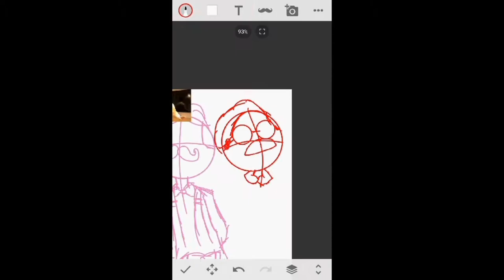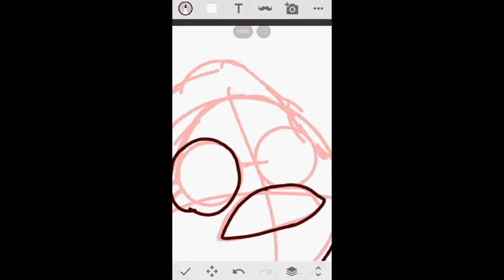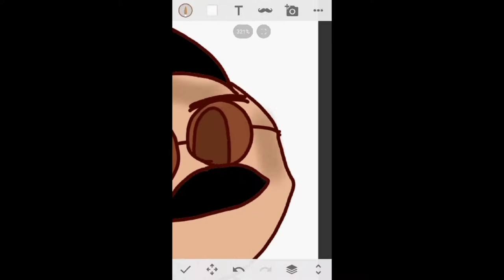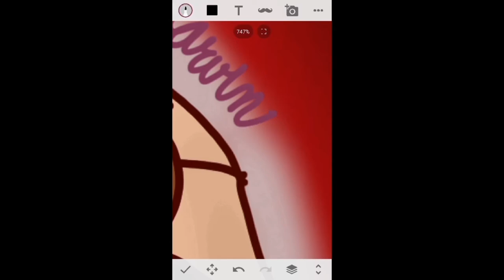Wilford Warfstach and The Colonel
I drew this cuz I KNEW they were the same person and its fun to do!